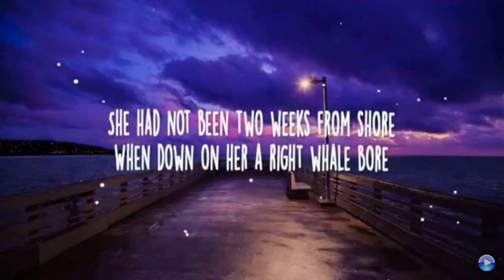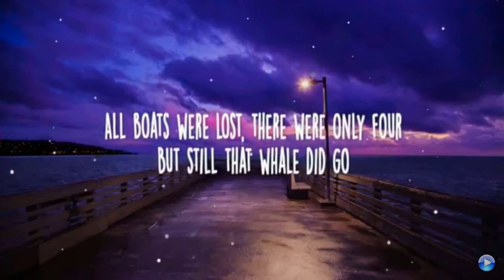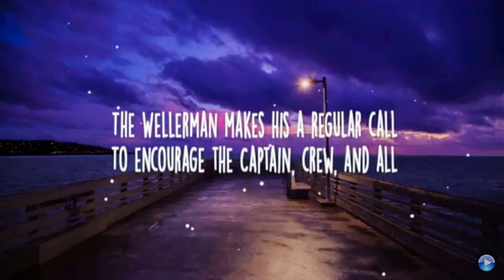May 15, 2021